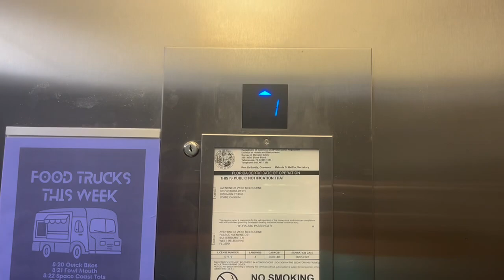Mowery Hydraulic Elevator at Aventine West Melbourne Building 4 - Palm Bay FL